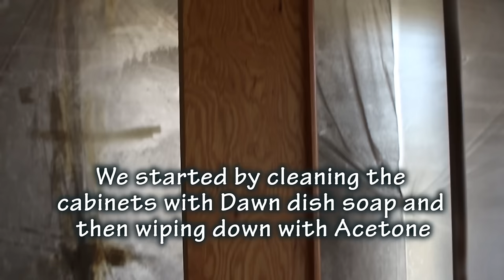Fisheye Eliminator Hacks. What Is Paint Fisheye?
What is paint fisheye and how to get rid of it when painting kitchen cabinets or trim in your house.  Fisheye eliminator tips & hacks.  Simple tips when painting bathroom or kitchen cabinets.  Using fisheye eliminator.  DIY cabinet painting instructions.

Educate Empower & Equip

Home of all your home painting and sheetrock hacks!

The Idaho Painter offers all the interior and exterior house painting, sheetrock repairs, and carpentry tutorials and instructions you will ever need.  Learn the secrets that professional painters, drywallers, and finish carpenters don't want you to know.  We have all the home improvement painting hacks you could ever want.  My DIY painting channel offers simple to follow instructions on home painting, paint sprayer operations, texturing, wall repairs, and much more.

Don’t forget to purchase one of my very own shirts Paint Life paint wear

Paint Life & The Idaho Painter